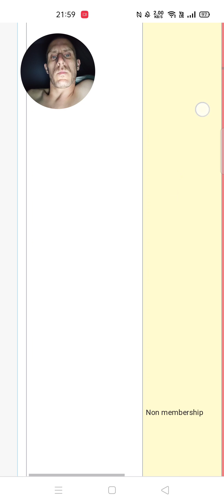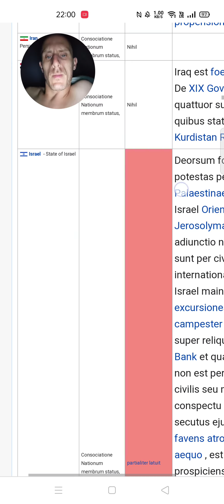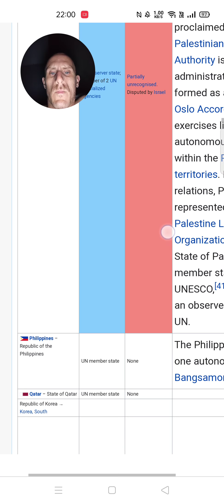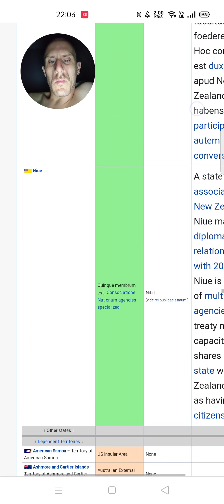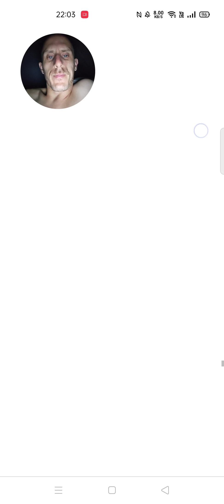the names of countries in Latin according to the current Latin translation on Google Translate